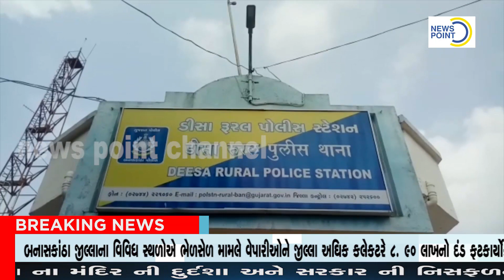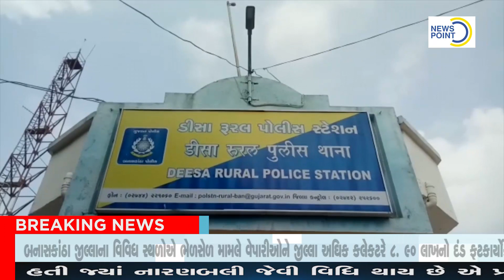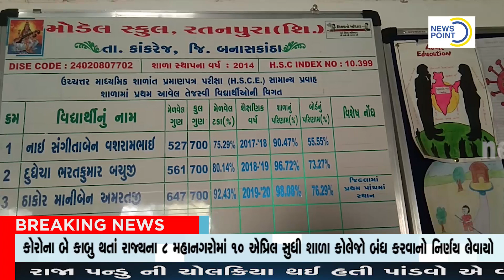news point channel 20-03-2021